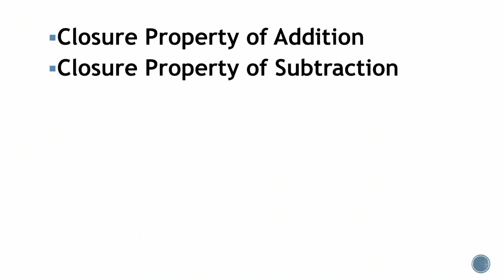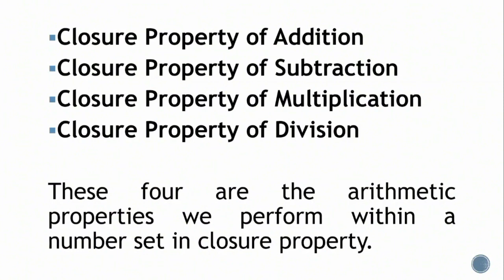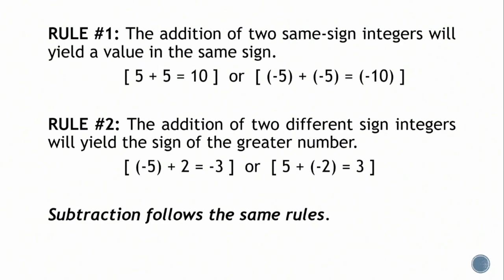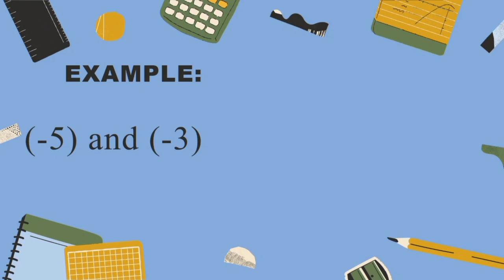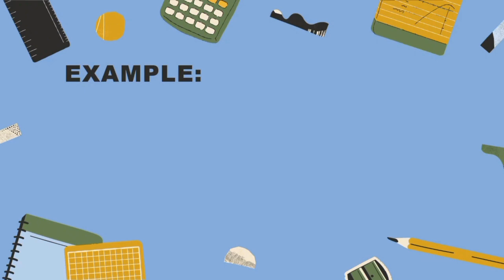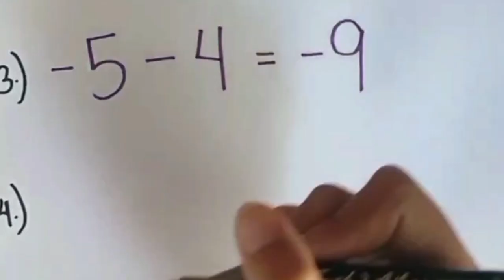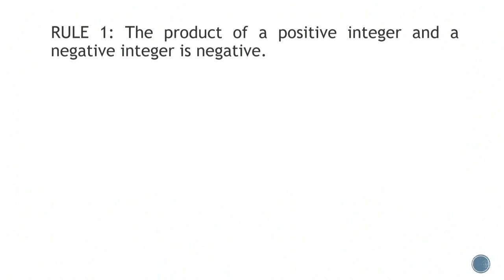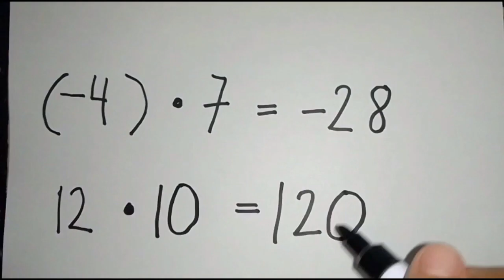CLOSURE PROPERTY OF INTEGERS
The closure property of integers states that the addition, subtraction, or multiplication of integers always results in an integer.